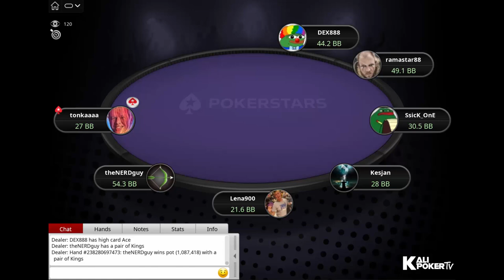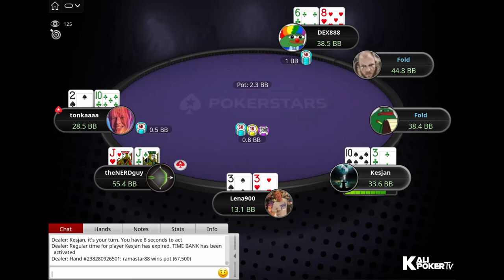Titans Event $5,200 NLHE Lena900 | tonkaaaa | theNERDguy - Final Table Replay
Tournament Info:

Tournament: $5,200 Titans Event [8-Max], $200K Gtd
Prizepool: $255K
Speed: Slow
Entries: 51
Places paid: 5

Final Table Payouts - Titans Event $5,200 NLHE Lena900 | tonkaaaa | theNERDguy - Final Table Replay

1. $92,244.25
2. $64,417.59
3. $44,985.18
4. $31,414.82
5. $21,938.16
6. 0
7. 0
8. 0
9. 0

Final Table Players - Titans Event $5,200 NLHE Lena900 | tonkaaaa | theNERDguy - Final Table Replay

Ognyan "cocojamb0" Dimov (Bulgaria)
Marius "DEX888" Gierse (Austria)
Claas "ssicK_OnE" Segebrecht (Austria)
Jan-Mikael "Kesjan" Kesänen (Finland)
Pablo "pabritz" Brito (Brazil)
Niklas "Lena900" Astedt (Sweden)
Yuri "theNERDguy" Dzivielevski  (Brazil)
Parker "tonkaaaa" Talbot (United Kingdom)
Ramiro "ramastar88" Petrone (Uruguay)